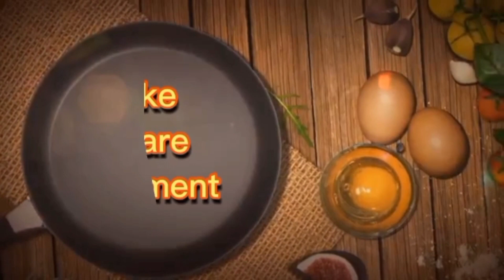Shakarqandi Recipe with Special Sauce_Sweet potato recipe by cooking with SHEEN MALIK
My today's video is about winter's special sweet potato .All age of people like to eat sweet potatoes in any form.So I brings for me sweet friends an special sweet potato or shakarqandi Chaat with delicious spicy sauce.It is easy and quickly to make.
I hope you will must try my special sweet potato Chaat .I 'll be waiting for your response.